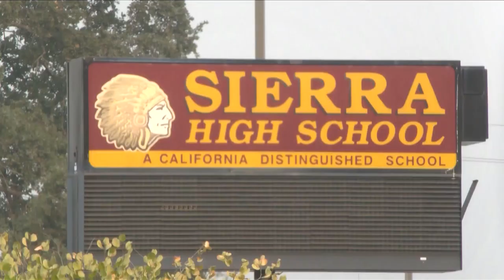Creek Fire at 16% containment